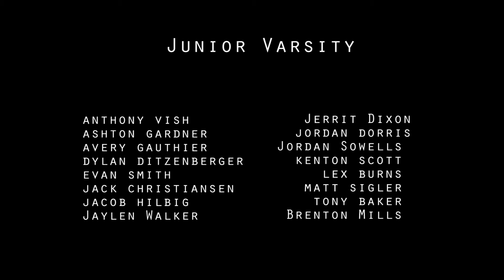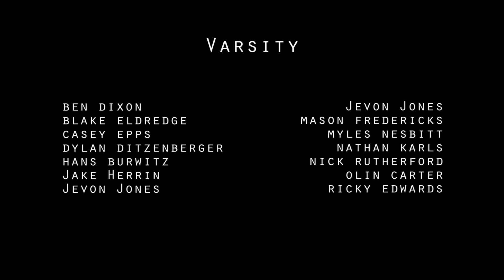Allen High School Banquet Video (2014-2015 Season)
Congrats to our boys being regional finalists!